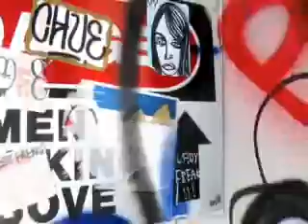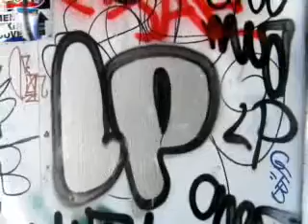anna abanto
Anna camille abanto